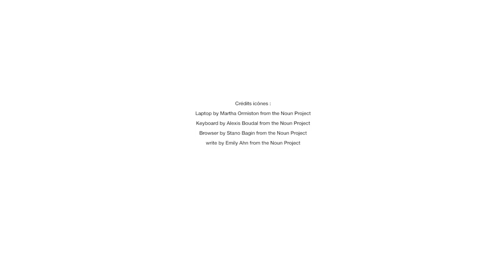De quoi avez-vous besoin pour suivre ce MOOC ?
MOOC Pogrammer en C de l'Institut Mines-Télécom sur FUN